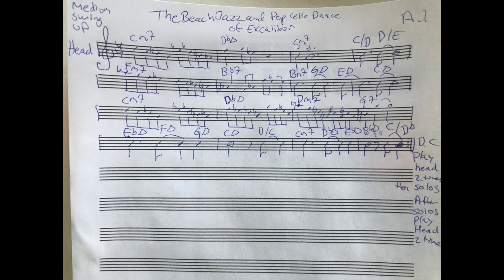4577 The Beach Jazz & Pop Cello Dance of Excalibur Blue Print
"Iberer recalls the work of pioneering artist – and unlikely MTV one-hit wonder – Herbie Hancock in its colorful marriage of jazz and dance music"JazzTimes "Iberer combines his various worlds - classical, jazz fusion, and dance - with mesmerizing results; the past and present clash of the jumpy synthetic beat with the old-school haunting of Iberer's cello is a dazzler" "The technical skill and emotional insight that Iberer projects into his playing is dazzlingly beautiful". "One of the qualities that distinguish Iberer's work from his contemporaries is his feel for the beat". "A kiss may be just a kiss but love is more than skin deep in the hands of a master cellist such as Iberer." "Iberer has already recorded and issued more albums than several groups' lifetimes. However, it's not just a matter of quantity; there is a consistent thread of experimentation and innovation in Iberer's work that is equally jaw-dropping." "Although highly regarded in the jazz world for his contributions to some of Miles Davis' groundbreaking records, Hancock was also chastised for his embrace of the synthesizer. Iberer shares Hancock's visionary approach while setting a style of his own."The Yamaha svc 50 electric cello is now a cool modern jazz/rock and pop solo instrument!""New cello pop solo music song books & funky jazz & dance cello solo groove music song books for the acoustic & electric cello, rhythm pizzicato books, jazz cello solo ballad song books & sheet music, new classic jazz & pop cello standards and new real books!"A´great solo studio work for the use of the cello and the electric cello as instruments in the styles of funk, jazz, dance,fusion, & pop/rock."New signature solo effect sounds/colors/textures & rock pedals for the Yamaha Svc 50 electric cello.""Source of inspiration: Stephen Nachmanovitch Book "Free Play"Some quotes by jazzmusicians:" Anyone can improvise but first learn your instrument" Charlie Parker"Only play what you hear, if you don´t hear anything, don´t play anything" Chick Corea""I'll always remember when I first heard Lester [Young]. I'd never heard anyone like him before. He was a stylist with a different sound. A sound I'd never heard before or since. To be honest with you, I didn't much like it at first."Count Basie" I have to change a tune to my own way of doing it. That´s all I know" Billie Holiday" I´ll play it first and tell you what it is later"Miles Davis "I Keep on Dancing and dancing because there is only one dance" Michael Jackson"Let´s Groove, Funk & Dance!"Alex Iberer